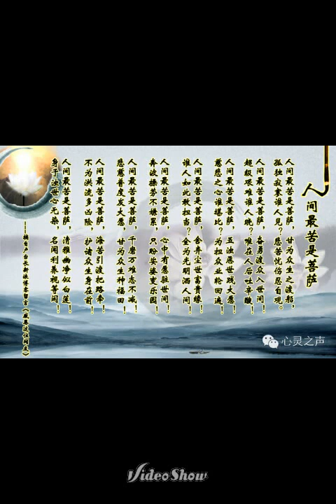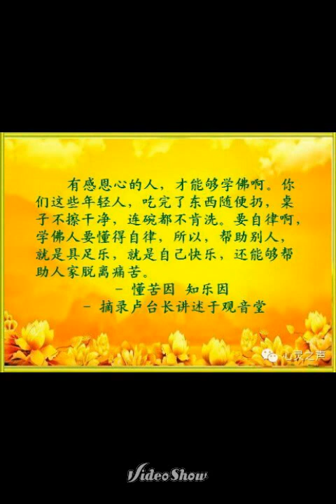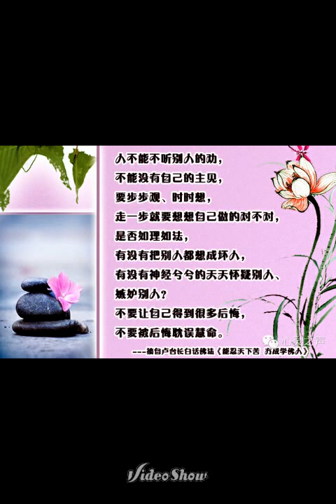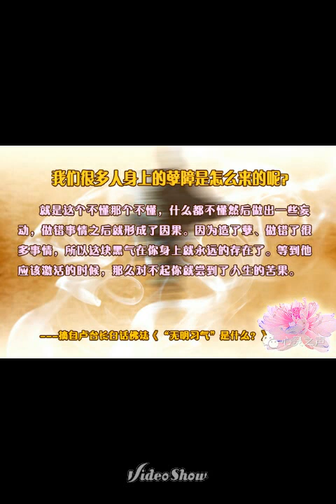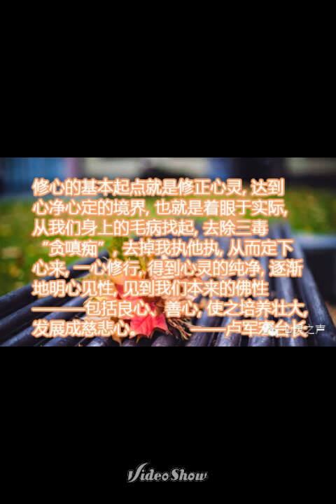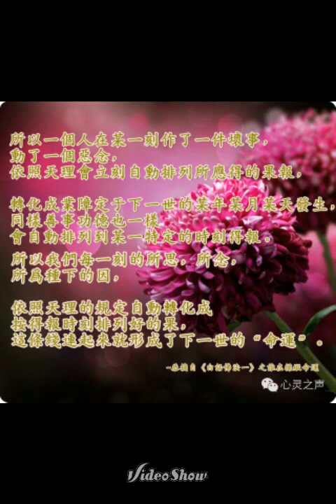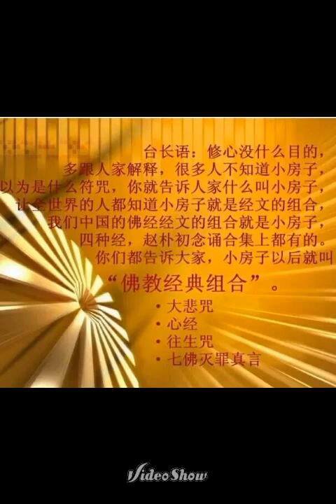卢台长白话佛法 2011 04 03